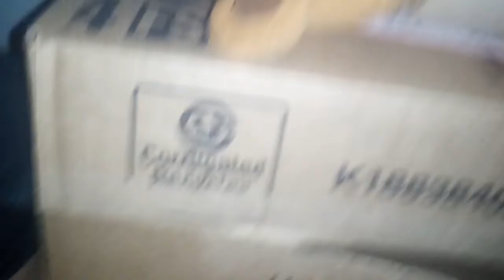Freddy's bad day